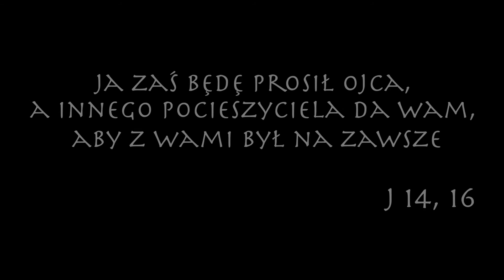Do UCHA 29 08 2016 PL ENG